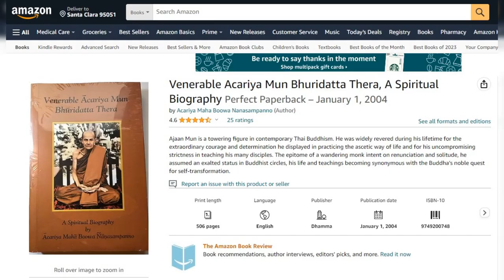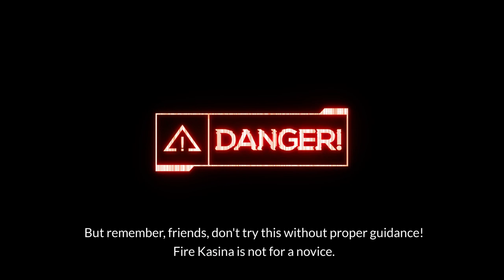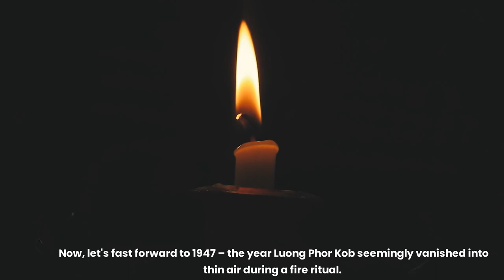The Squatting Frog Monk of Thailand Supernatural Luang Phor Kob Monk Statues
Today, we're delving into the intriguing tale of the Squatting Monk of Thailand, Luang Phor Kob, also known as The Frog Monk! Stick around till the end because this story is not just about meditation and statues; it's about disappearing acts and magical frogs!

Now, if you've ever been to a Buddhist temple in Thailand, you've likely encountered the grandeur of giant Buddha statues. But have you ever noticed the statues of revered monks, sitting cross-legged? Well, today, we're shifting the spotlight to a unique monk, Luang Phor Kob, who chose a different pose – the squatting position!
 Thai people have a beautiful tradition of praying not just to Buddha but also to the statues of revered monks who have passed away. It's a cultural phenomenon you won't find in Chinese Buddhist temples or even in Theravada temples in Sri Lanka and Myanmar. Monks, in Thai society, hold a special place as spiritual leaders and fountains of wisdom.
 When a celebrated monk passes away in Thailand, temples construct statues to honor their memory. It's a tradition deeply rooted in the rich history of Thai Buddhism.

The biggest monk statues in Thailand, which is 12 meter tall,  are dedicated to Luong Phor Thuad, a legendary monk from around 400 years ago. He performed miracles and even out-debated a Sri Lankan monk in the Thai royal court.
His statues are scattered in Buddhist temples all over Thailand and Malaysia. There's even a movie about his incredible life story!

Another iconic figure is Ajahn Mun, active in the early 19th century. He's renowned for his meditation practice in the forests of Thailand.
His biography is a captivating read, and guess what? You can still find it on Amazon!

Now, let's dive into the mystical realm of Luang Phor Kob's meditation practice. Legend has it that he meditated in the squatting position while observing the candlelight to achieve profound meditative states.
Now, I don't know about you, but squatting for meditation sounds challenging! And to add an extra layer of mystery, Luang Phor Kob practiced the fire Kasina meditation, where you stare at a flame to achieve deep concentration. But remember, friends, don't try this without proper guidance!